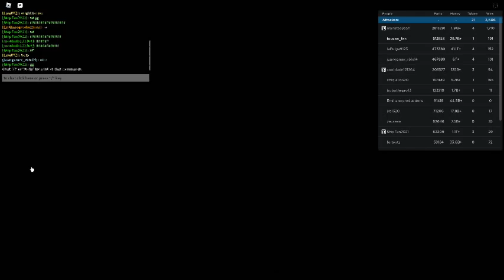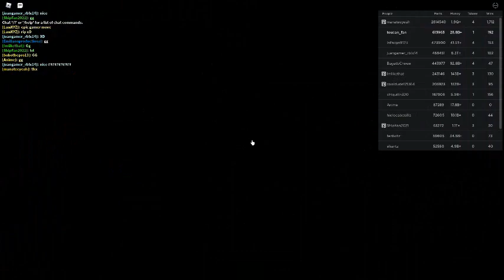Russia Car Crash Compilation 1597